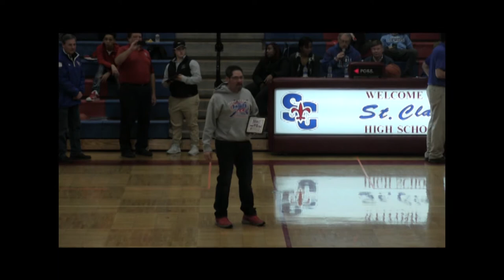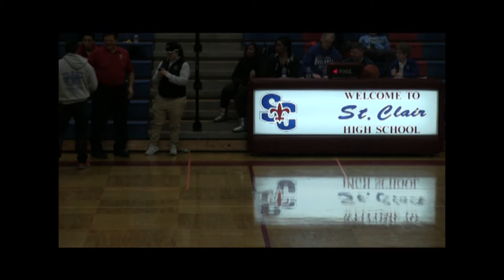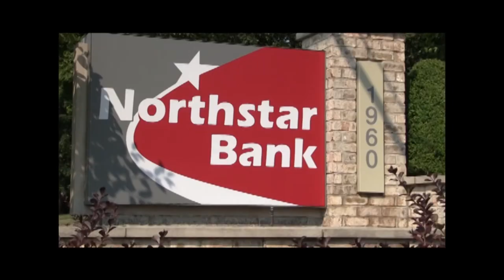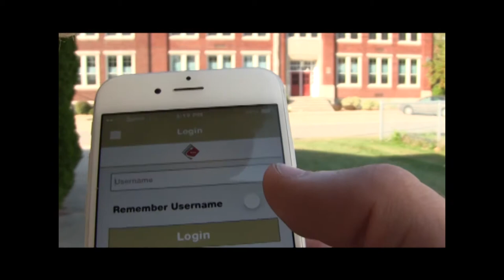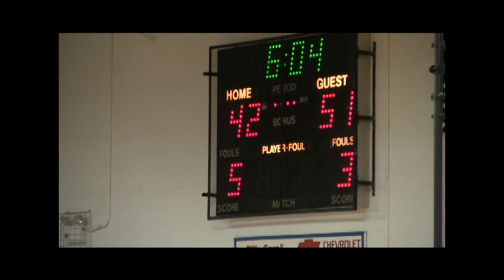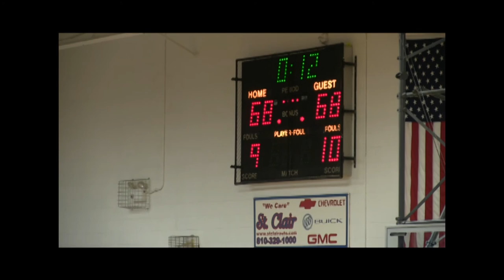Lakeshore vs. St. Clair HS, Tuesday, Feb. 20, 2018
High School Varsity Basketball, Lakeshore High School vs. St. Clair High School... recorded on Tuesday, Feb. 20, 2018